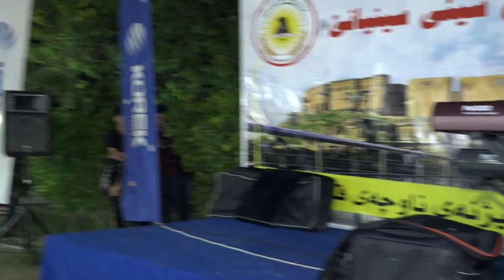Ali Zirak 2019 Baxi shar